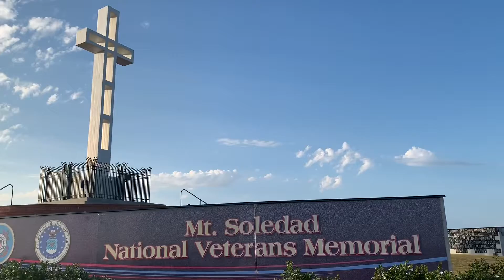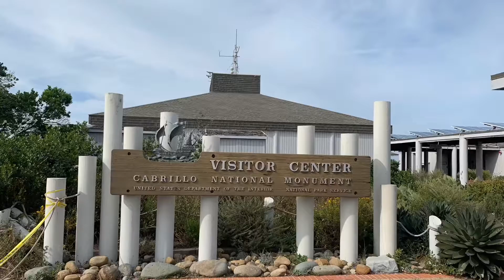Free Things to do in San Diego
List of nine free things to do in San Diego, CA.